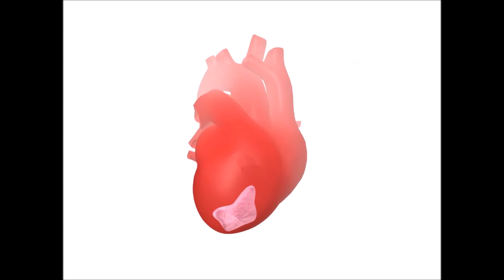iPS細胞を使った再生医療の流れ